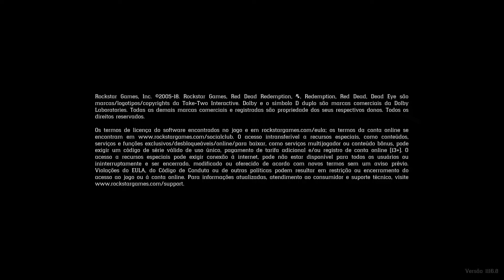Red Dead Redemption 2 Bug